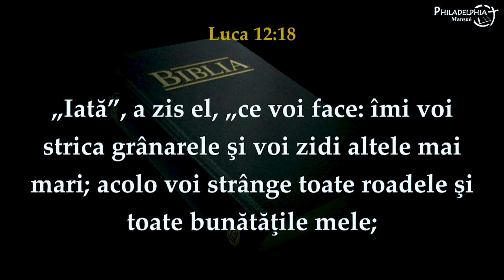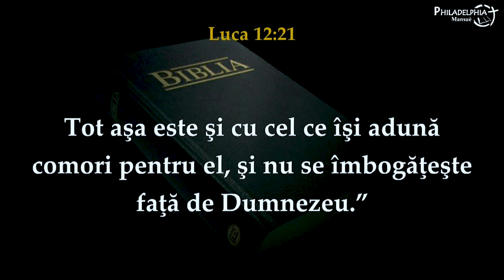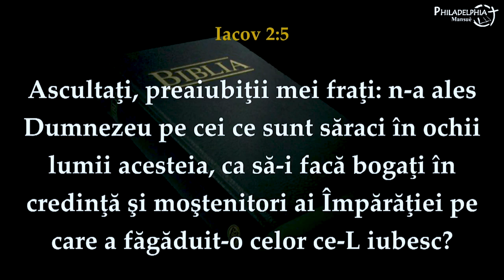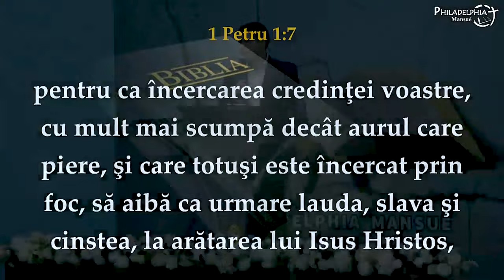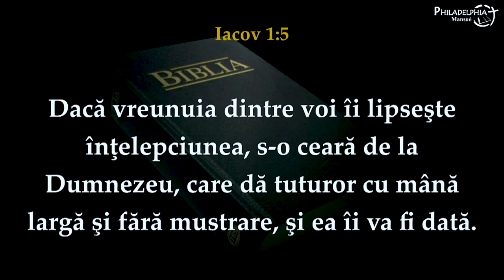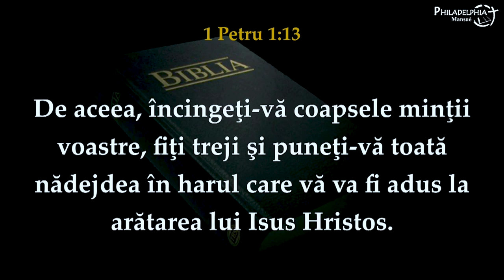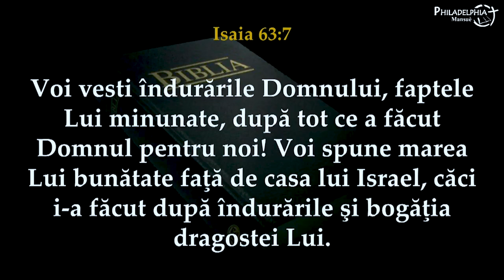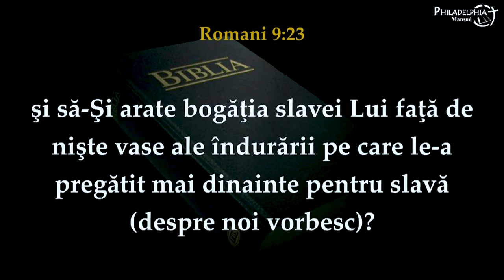Cristi Boariu - Cum să fim mai bogați în anul care vine?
Biserica Philadelphia din Mansuè (TV), Italia - mesaj de încurajare și zidire spirituală, rostit de pastorul Cristi Boariu. Predici pentru vremuri grele